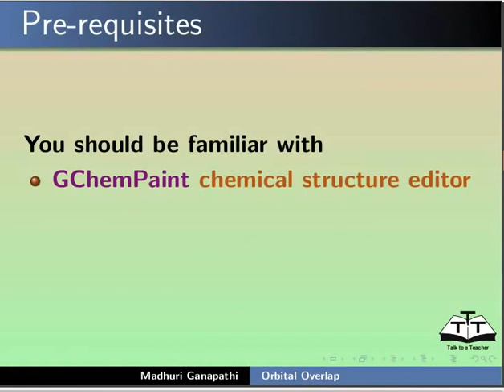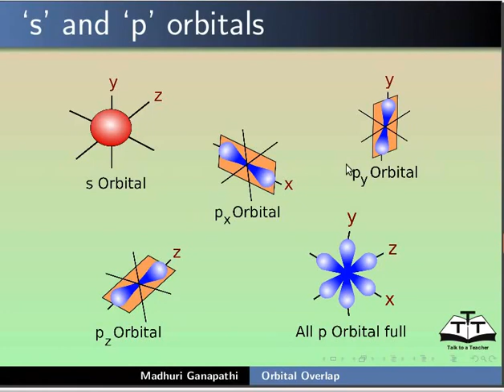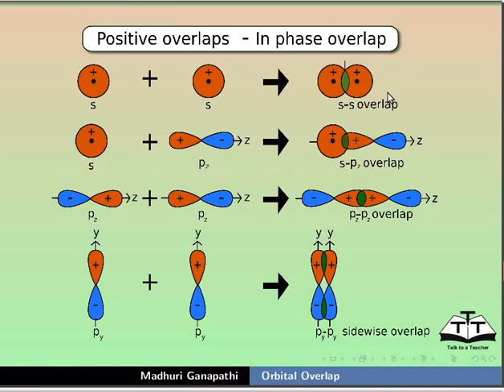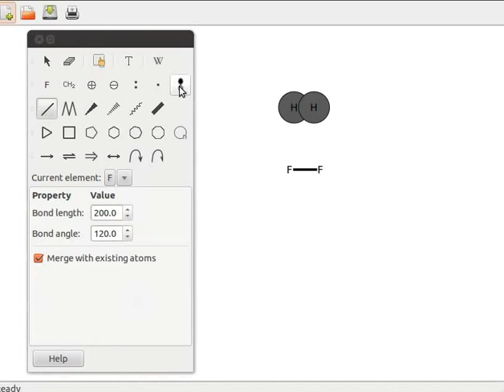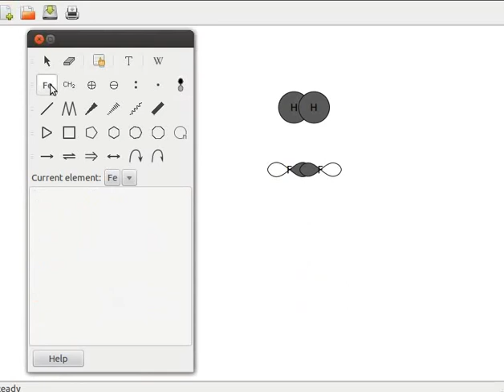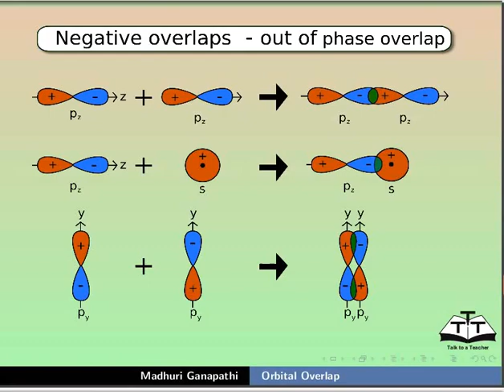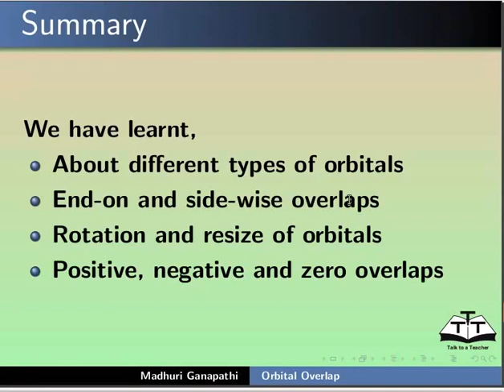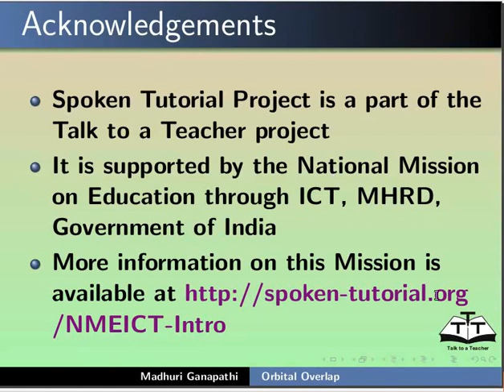Orbital Overlap - Khasi